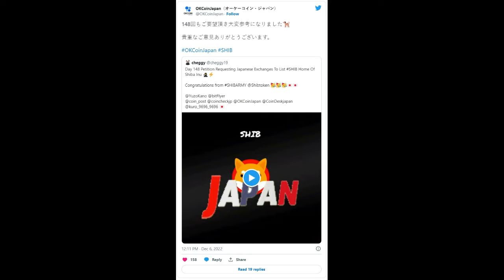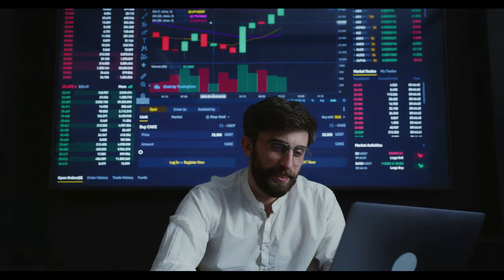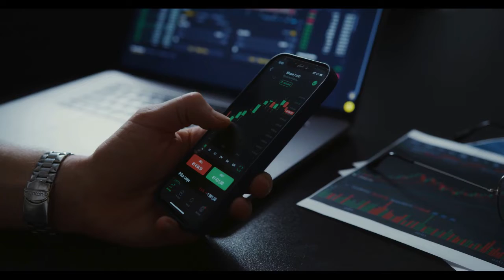Breaking Crypto News | OKCoin Japan Hints Shiba Inu (SHIB) Listing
OKCoin Japan Hints Shiba Inu (SHIB) Listing
The Japanese branch of the OK Group corporation recently hinted at accommodating the meme coin following persistent appeals from a SHIB proponent.
to read the original text on thecryptobasic.com ( Guides, Crypto News, Exchanges, Trading Bots, Crypto Trading Guide.)
OKCoin Japan, a leading cryptocurrency exchange in Japan and the Japanese branch of blockchain technology firm OK Group, recently mentioned listing Shiba Inu (SHIB) as it acknowledged its reception of a persistent petition from a SHIB proponent. The individual had, for 148 days, echoed the broader SHIB community’s desire to see SHIB listed on the exchange.
“Thank you very much for your request 148 times. Thank you for your valuable opinion,” OKCoin Japan remarked in a tweet loosely translated from Japanese. The top crypto exchange’s comments came as a reply to an earlier tweet from SHIB proponent Cheggy who had been appealing for the coin’s listing for up to 148 days.